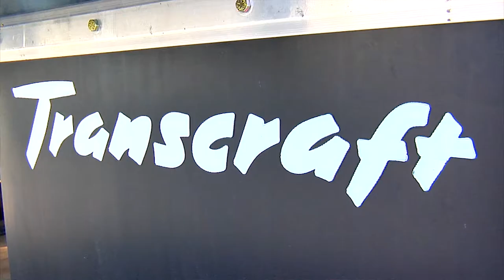Walker's Trailer Sales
Walker's Trailer Sales commercial 2018